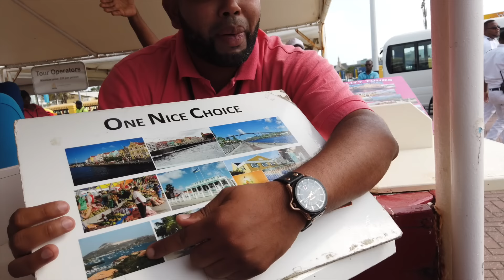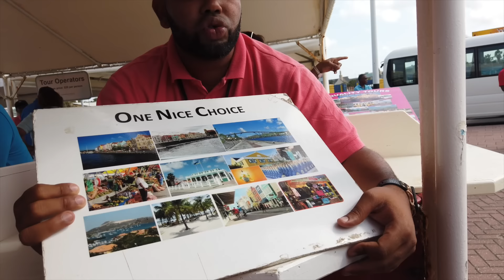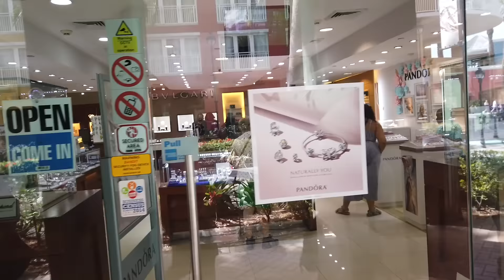Crucero Freedom Of The Seas 🛳️| CURAÇAO | 2019| Tercer Día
Mi Tercer día de Vlog de éstas vacaciones!

Los invito a que vean mis videos de mis vacaciones del 2019 en el Crucero Freedom Of The Seas en el Caribe!

Espero les guste. Gracias por su apoyo! 😍

Song: Inspire
Song: GoingHigher
Song: EndlessMotion

Song: Summer_Travel